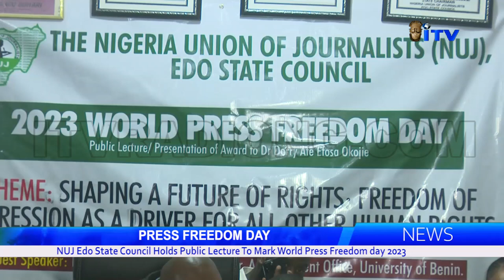Edo State NUJ Holds Public Lecture To Mark World Press Freedom Day 2023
The Nigeria Union of Journalists, Edo State Council today organised a public lecture in commemoration of the 2023 World Press Freedom Day.

Sharon Ajayi reports that this year’s event which has as its theme “Shaping a Future of Rights: Freedom of expression as a driver for other human rights featured the conferment of a distinguished service award on an astute businessman and philanthropist, Doctor Dorry Afe Efosa Okojie.